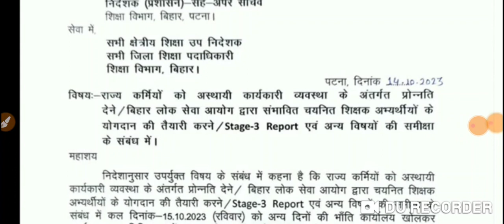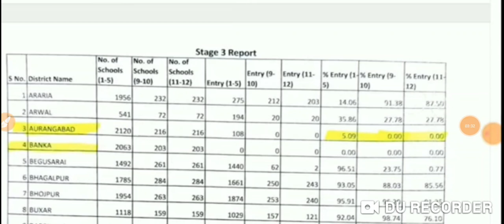BPSC अध्यक्ष का बड़ा ट्वीट आज रिजल्ट आने की पूरी है संभावना किसी भी वक्त जारी हो सकता है रिजल्ट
अध्यक्ष का बड़ा ट्वीट